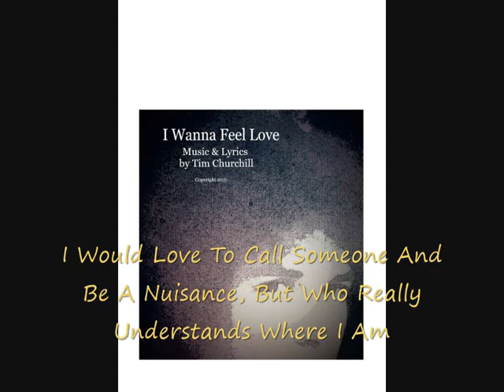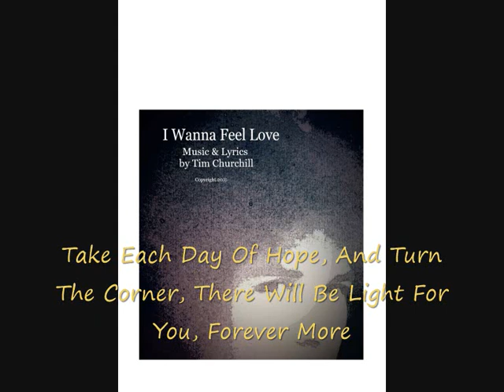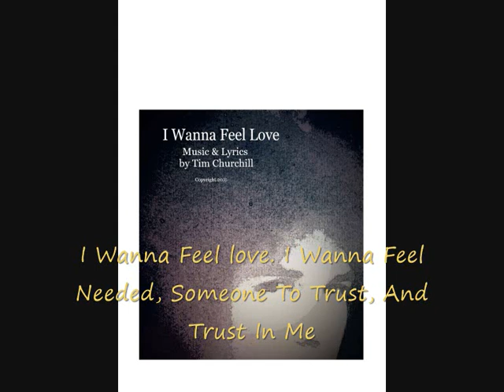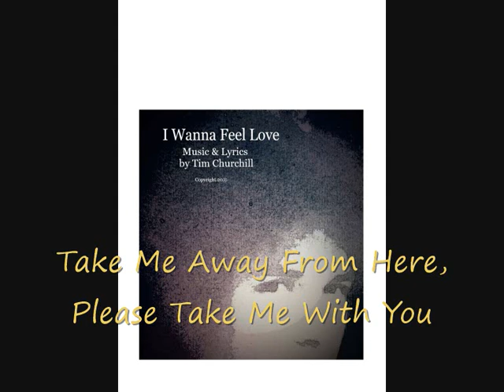Tim Churchill - I Wanna Feel Love